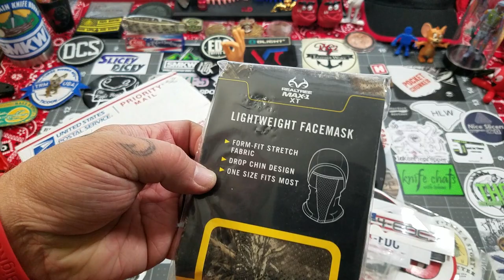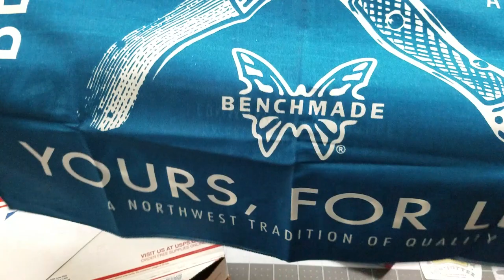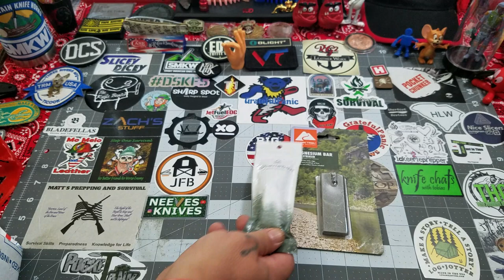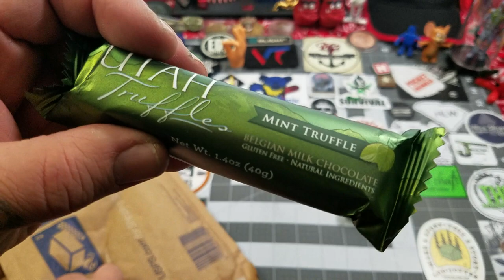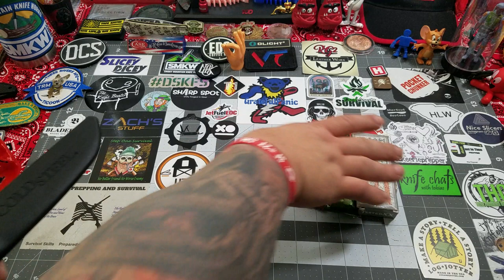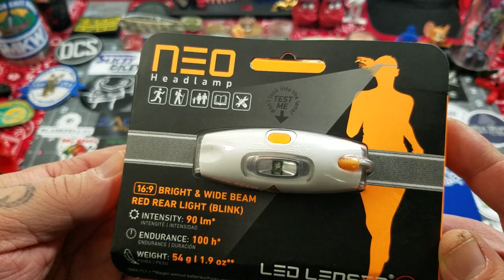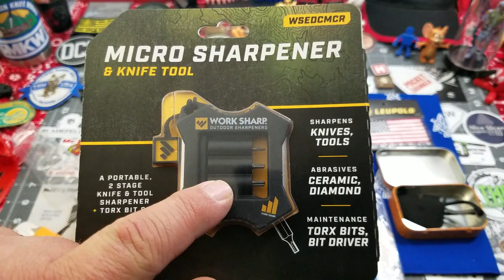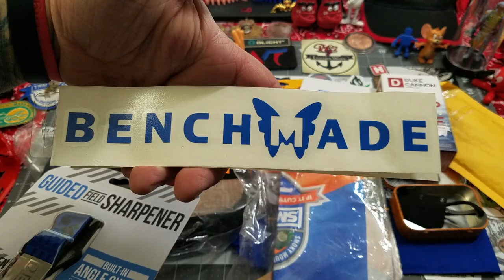Mega Raffle Donation Unboxing!!!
Huge thank you to @zachstuff , @ATherapeuticEdge , @WCKWomenCarryKnives , KnaftasticEDC, @Tier1GearEDCReviews , John S., The Shredder Knife Reviews and The Last Ranger for these amazing donations!!